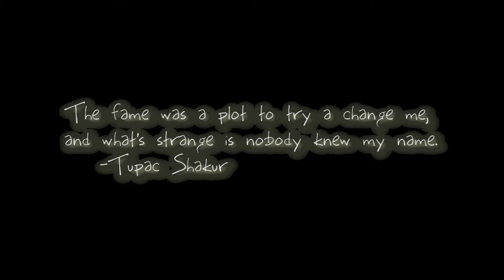Lost Cauz - Just Rapp'n(Fame)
The Aurora, Colorado lyric heavy storytelling rap group Lost Cauz drops a new Just Rapp'n visual. Fame is the latest installment of the visuals for the Just Rapp'n project.